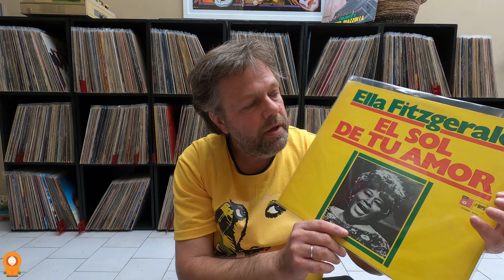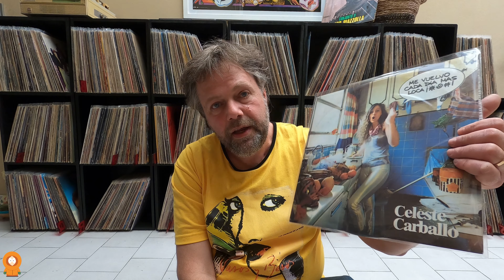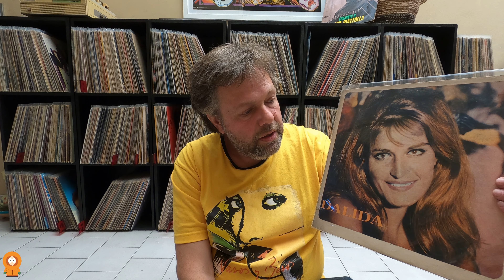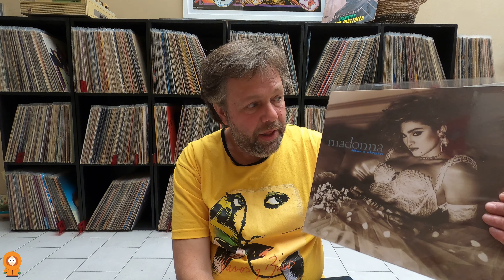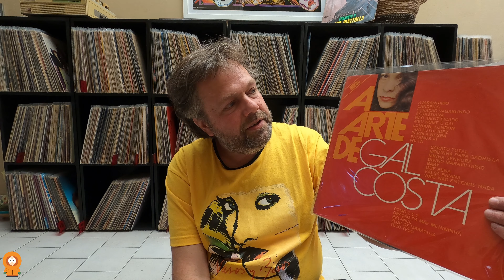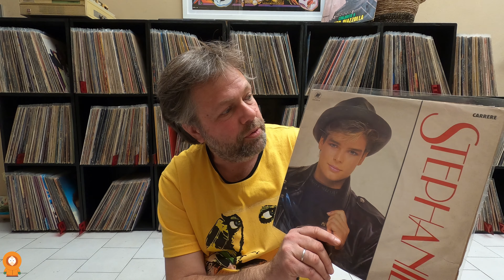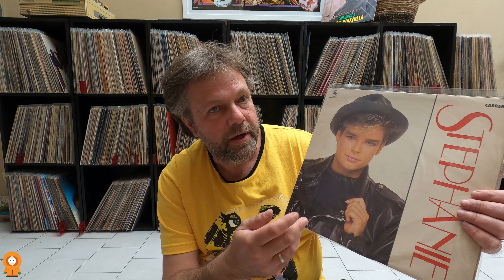Las Cantantes Femeninas que mas me Gustan!!!